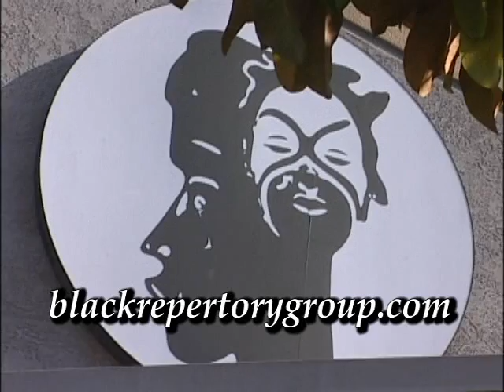Dallas Black Dance Theatre at the Black Repertory Group #10.wmv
Anna Yates Elementary School located in Emeryville, California - CA.